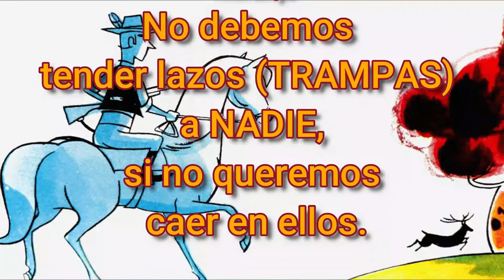EL CABALLO, EL VENADO Y EL CAZADOR 🐎 Fábula Corta | Moraleja de Esopo 🦌 Spanish fables with moral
MORALEJA: No Tiendas trampas si no quieres caer en ellas. Cuento con valores

Spanish fables with moral.

Cuentos leídos con dulzura y cariño para que aprendas, imagines, duermas o practiques la lectura siguiendo el texto mientras escuchas.